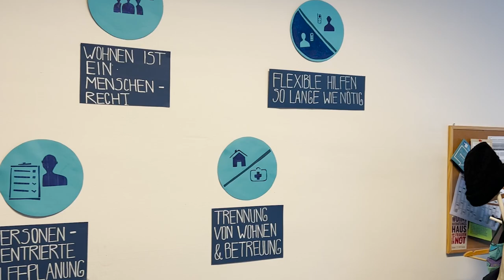𝗚𝗮𝘀𝘁𝗯𝗲𝗶𝘁𝗿𝗮𝗴 - Corinna Müncho, Projektleiterin von Housing First Berlin.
𝗚𝗮𝘀𝘁𝗯𝗲𝗶𝘁𝗿𝗮𝗴 - Corinna Müncho ist Projektleiterin von Housing First Berlin. Zuerst eine Wohnung, das ist Kernstück der Berliner Strategie gegen Obdachlosigkeit. Und weil das Thema wichtig ist, hat sie hier das Wort, um von der Arbeit zu berichten und zu sagen, was es noch braucht.